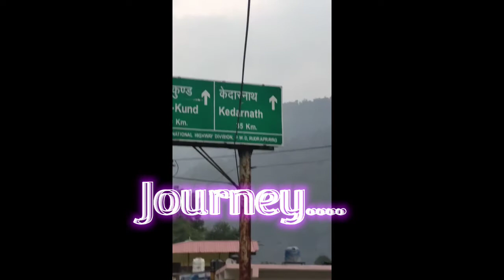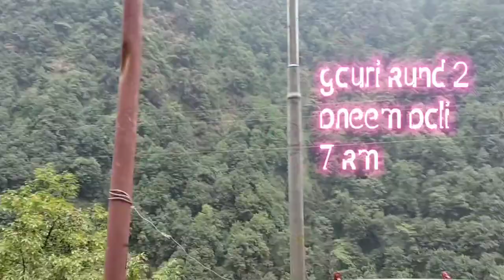kedarnath vlog pt1 🙏